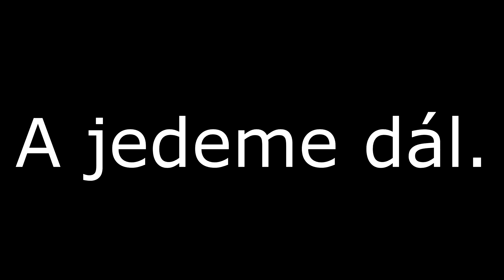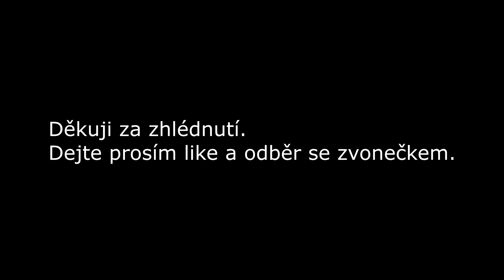Tary hraje Minecraft! ft. Stáňa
Tary mě požádal, abych ho naučil hrát Minecraft a dopadlo to nějak takto:

Hudba použitá ve videu: Culture Coda: Fairytale